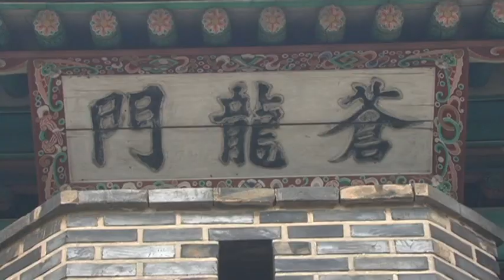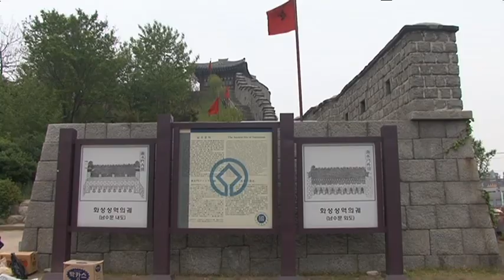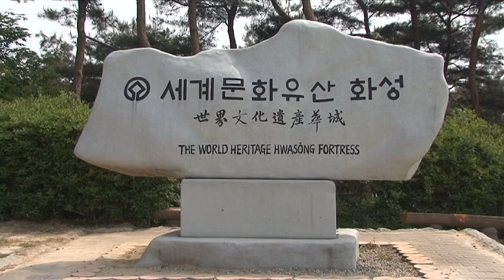Suwon Hwaseong (South Korea) Vacation Travel Video Guide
Travel video about destination Suwon Hwaseong in South Korea.
The Hwaseong Fortress is the most famous historic site in South Korea and the centre of Suwon, a city with a population of around a million, is dominated by the impressive looking fortress. The twenty-second monarch of the Korean Joseon Dynasty, King Jeongjo, ordered the construction of the complex in 1794.It is like a large open air museum and measures a hundred and thirty hectares, its walls extending for five kilometres. Indeed, the unique value of the fortress has been recognised by Unesco who have designated it as a World Heritage Site. A walk through the fortress could take several hours but it is well worth making the time to enjoy the splendour of the buildings. The majestic towers of Hwaseong continue to rise proudly into the sky above Suwon as a noble landmark of the city and also the Joseon Dynasty.